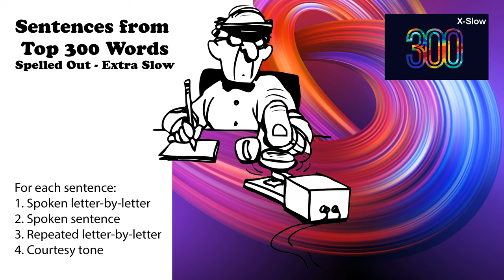Sentences from Top 300 Words - Extra Slow - Spoken letter by letter